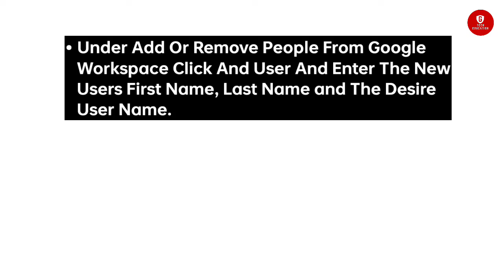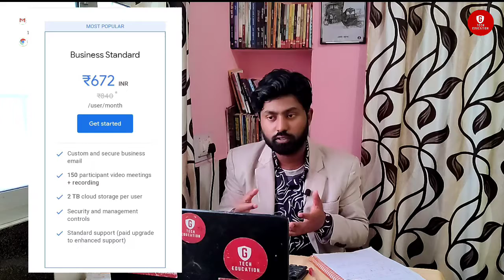Google Products EP: 12 || Google Workspace - Set of Collaboration of Apps || G Tech Education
Google Products EP: 12 || Google Workspace - Set of communication and collaboration apps || G Tech Education

In this video we explained about the Google Workspace - is a set of communication and collaboration apps built for people in organizations. The core Google Workspace communication apps, such as Gmail and Google Meet, are widely used around the world, as are the collaboration apps, such as Google Docs, Sheets, Slides and Forms.

00:00 introduction
00:21 What is Good Workspace?
01:30 When Google Workspace was Launched and what was the purpose of it?
02:30 What is a Google Workspace Account?
03:04 Difference between G-Mail and Google Workspace?
03:53 How do i become a Google Workspace?
05:13 Is Google Workspace Free or Paid? What are the Google Workspace plans?
06:31 Video Conclusion, Contact and Subscribe us!!

In recent future we will publish multiple video to get all things Clare for a YouTube channel. If you have any queries can ask via social media DMs, or can Email also. Address is given below!

Will try to provide resolution.

Watch this video till the end and give your suggestions and thoughts about this,